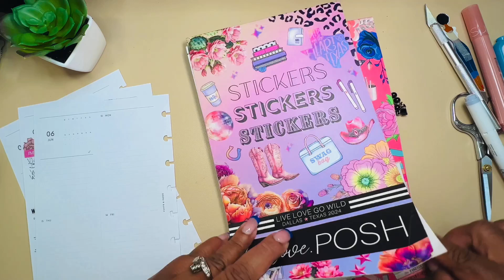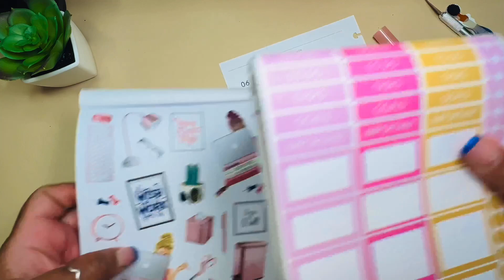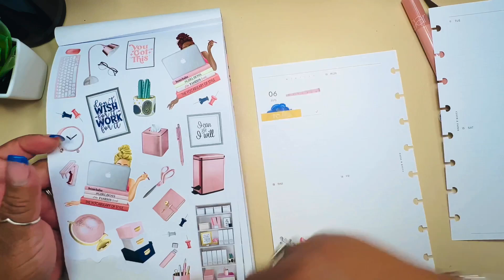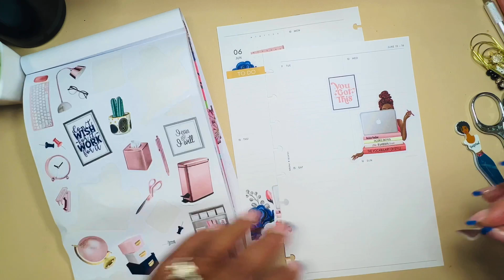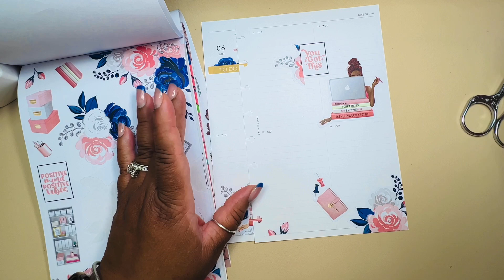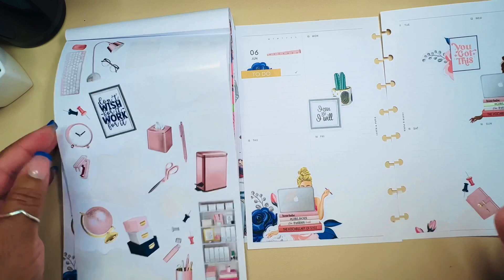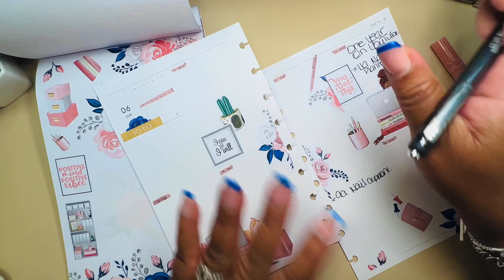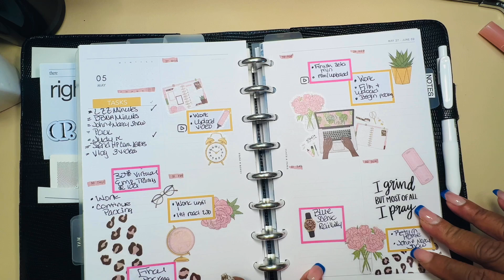Weekly Setup In My Half Letter Planner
Thank you for stopping by my channel. In this video I’m setting up a spread and planning in my half letter Cloth & Paper vertical planner for the week of June 10, 2024 as well as a flip of my May 2024 calendar.